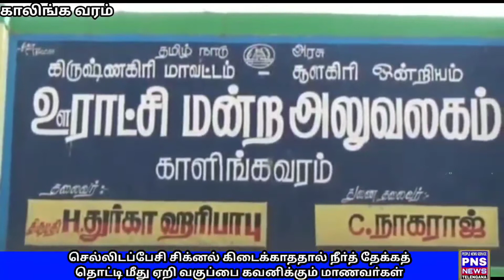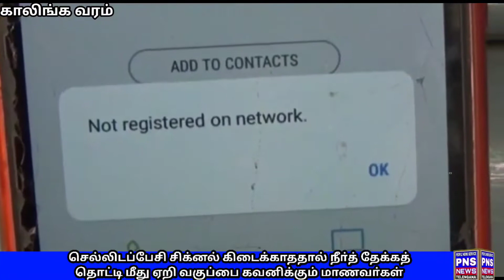விவசாய நிலங்களில் இருந்து கெயில் எரிவாயு குழாய்களை அகற்றிட வேண்டும் என தமிழக விவசாயிகள் பாதுகாப்பு ச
விவசாய நிலங்களில் இருந்து கெயில் எரிவாயு குழாய்களை அகற்றிட வேண்டும் என தமிழக விவசாயிகள் பாதுகாப்பு சங்கம் சார்பில் கிருஷ்ணகிரி மாவட்ட ஆட்சியரிடம்  கோரிக்கை மனு அளிக்கப்பட்டது